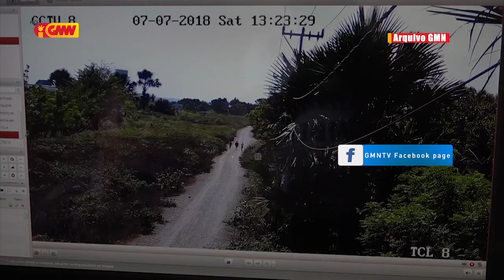SAHAT SITORUS husu ba Seguransa TL no Indonezia atu halo kapturasaun ba ema ne'ebe tama sai Ilegal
SAHAT SITORUS husu ba Seguransa Parte rua TL, Indonezia atu halo kapturasaun ba ema ne'ebe tama sai Ilegal